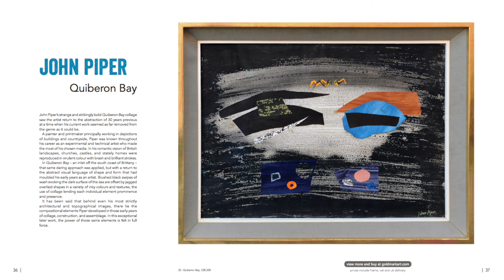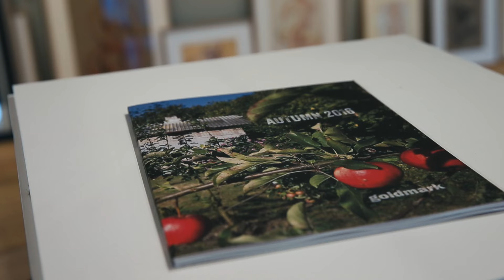Goldmark Roundup | AUTUMN CATALOGUE. Max Beckmann, Bob Gruen, Derrick Greaves,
The new Goldmark Gallery Autumn Catalogue. This is a beautiful 64 page magazine, with fully illustrated articles, reviews and interviews with features on Michael Rothenstein, Eduardo Paolozzi, Edward Middleditch, Max Beckmann and Pablo Picasso, news of Bob Gruen and Anne Mette Hjortshøj exhibitions, interview with
John Farrington, a review of our Jim Malone exhibition, works by Derrick Greaves, John Piper, Phil Rogers, Ceri Richards and articles on Chado and the Chawan as well as a feature on Pots and Food!
If you’ve ever visited the gallery, you may have had the opportunity to join in the famous Goldmark lunch. Every lunchtime Staff and customers alike are welcome to join and enjoy a
homemade meal eaten from functional ceramic bowls, plates, and dishes. A special feature in the Autumn Catalogue focuses in on the joy of eating and drinking from something handmade by a craftsman.

The Autumn Catalogue is available now. Come and pick one upon the gallery or you can order one on the website.

See something you like and you can head over our online shop, where we sell an extraordinary range of art and ceramics.